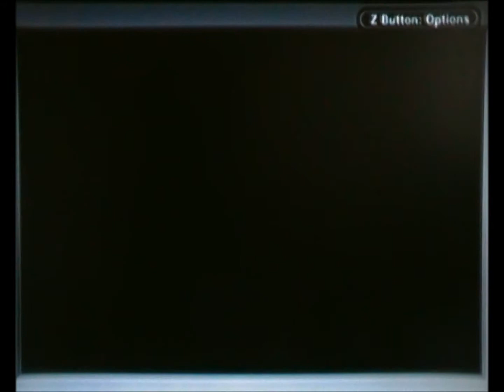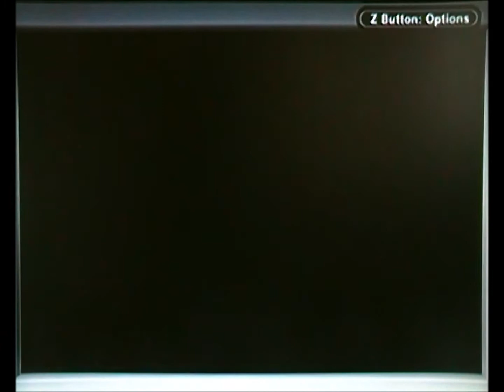Fire Red Walkthrough Part 14: Last boat I ever go on... ish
Part fourteen of my ongoing walkthrough of Pokemon Fire Red. In this video we defeat loads of sailors, battle our rival and finish up the SS Anne. Good times!